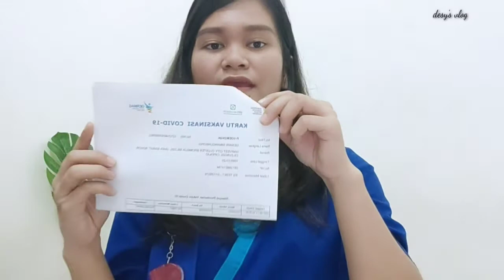Akhirnya di VAKSin COVid 19 juga | periode 1| desy's vlog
Aku sharing aja pengalaman real aku dimana Vaksin COVid 19 periode 1 abg tenaga medis nah di sini aku kasih tau apa aja persyaratan nya , prosedur dan apa efek nya silahkan di tonton guys